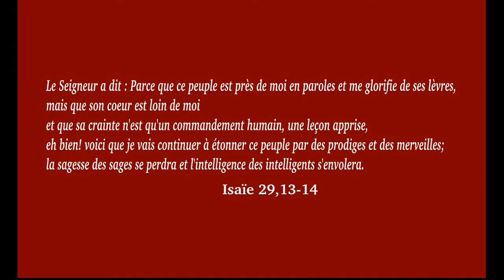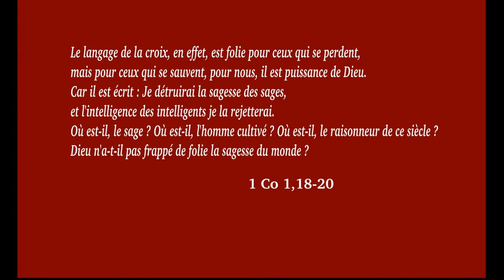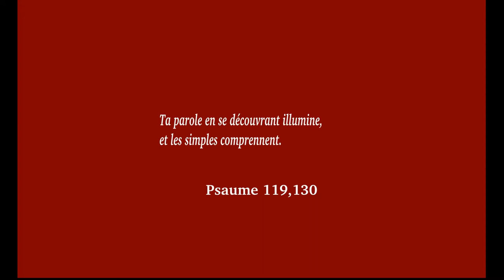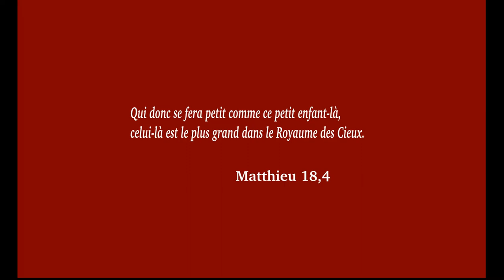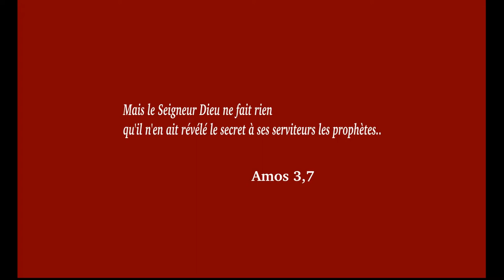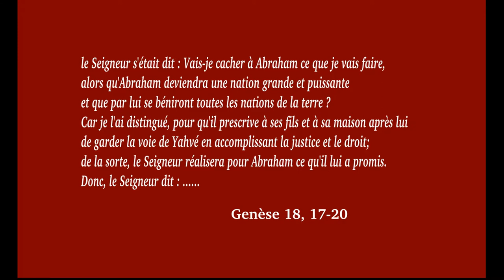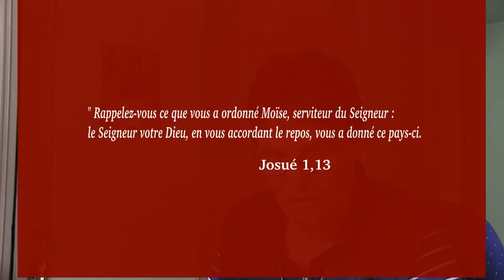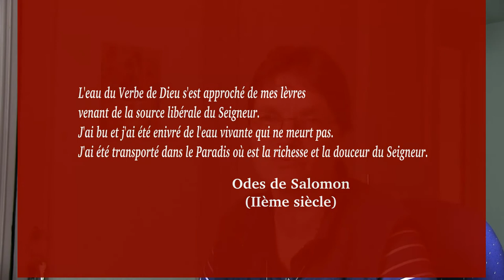Les sages, les savants et les tout petits